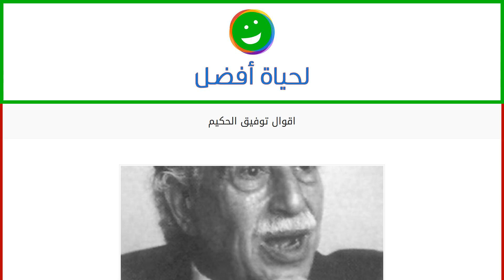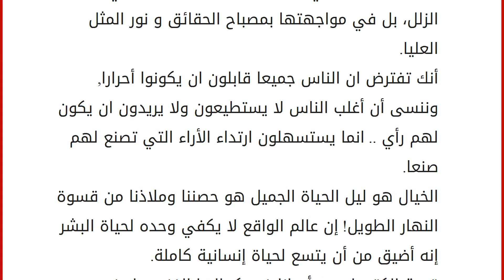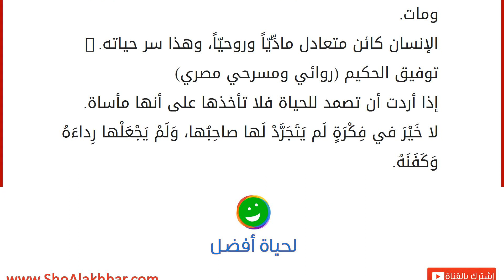اقوال توفيق الحكيم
إقراألمقال كاملا :
توفيق الحكيم هو أديب مصري أبوه مصري و أمه ذات أصول تركية ، لذيه العديد من الكتابات المميزة لدرجة أنّ بعضها ترجم للغات أجنبية ، و من أبرز أقوال توفيق الحكيم : لا شيء يجعلنا عظماء غير ألم عظيم. الإنسان كائن متعادل مادِّيّاً وروحيّاً، وهذا سر حياته إن عقل المرأة إذا ذبل ومات فَقَد ذبل عقل الامة كلها ومات. الجمال هو العذر الوحيد الذي يغفر للمرأة كلّ تفاهتها وحماقتها. المصلحة الشخصية هي دائما الصخرة التي تتحطم عليها أقوى المبادئ. لا يوجد إنسان ضعيف، ولكن يوجد إنسان يجهل في نفسه موطن القوة. يجب على الإنسان أن يعرف كل شيء عن شيء ما، ويعرف بعض الشيء عن كل شي. كل شيء في الوجود عندما يؤدي وظيفته جيداً، فإنما يحقق الغاية من وجوده. لا خَيْرَ في فِكْرَةٍ لَم يَتَجَرَّدْ لَها صاحِبُها، وَلَمْ يَجْعَلْها رِداءَهُ وَكَفَنَهُ. إذا أبصرت شعاعاً، فأعلم أن وراءه كوكباً. وإذا أبصرت أدباً، فأعلم أن ورائه حضارة.